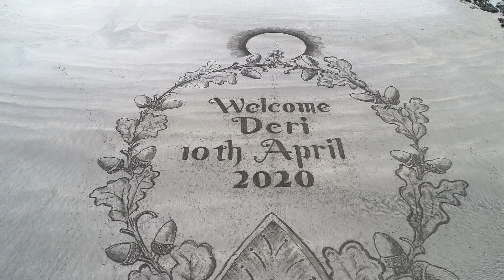Deri - A Sand Art Welcome by Marc Treanor at Pwllgwaelod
With my parents in England and so unable to meet our new boy during 'lock-down', my mum commissioned Marc to create something for us - celebrating little Deri's arrival. We had no idea what to expect when she told us to go to Pwllgwaelod. We were blown away.